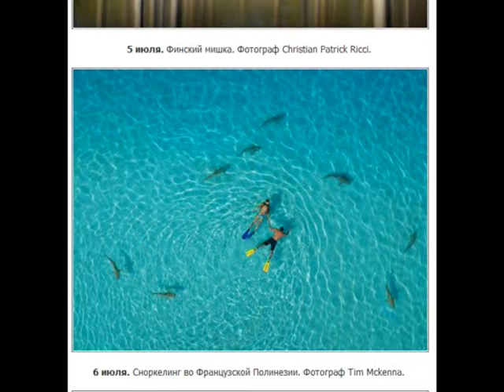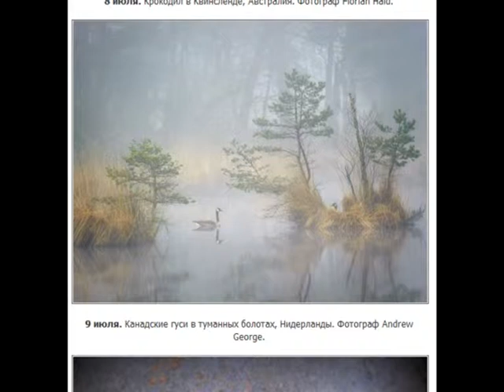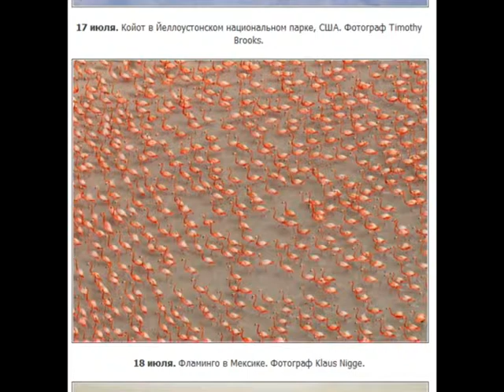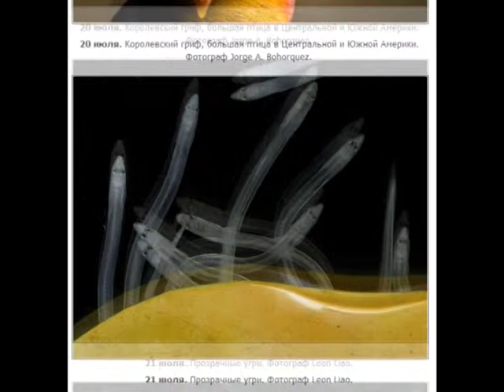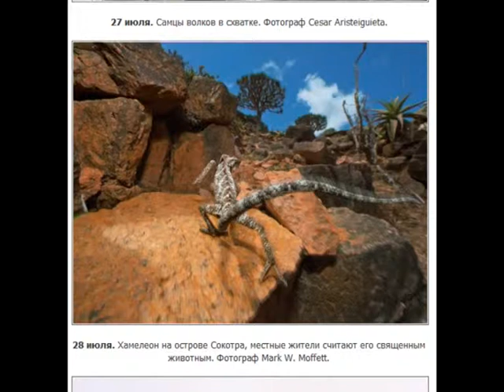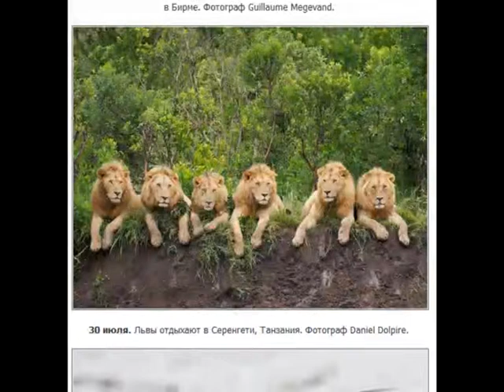National Geographic - Архив за июль 2012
В своем июльском альбоме Photo of the Day National Geographic представил новую серию портретов братьев наших меньших, а также необычных моментов из их жизни, поймать которые может только влюбленный в природу фотонатуралист.
Скачать wallpapers от National Geographic за июль 2012
21 фото / 1600x1200 px / архив 13 МБ - narod.ru